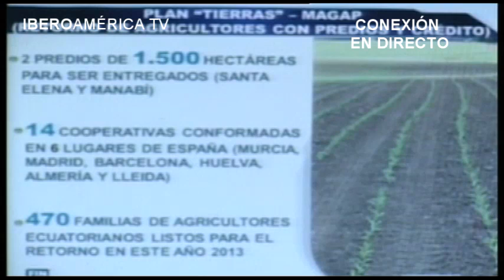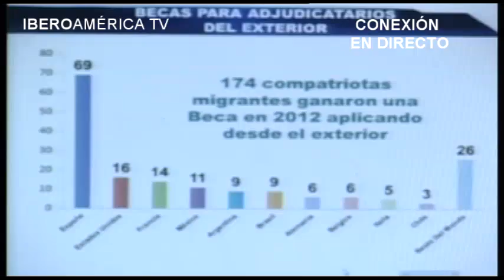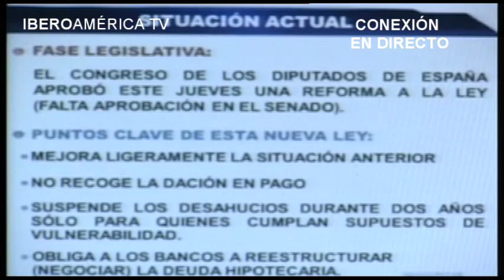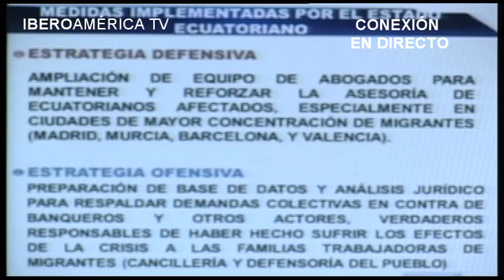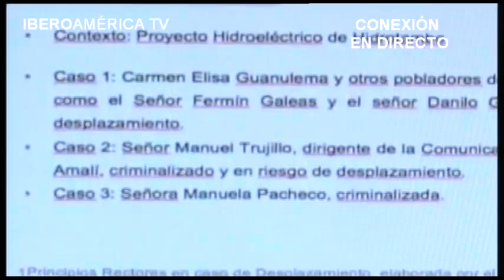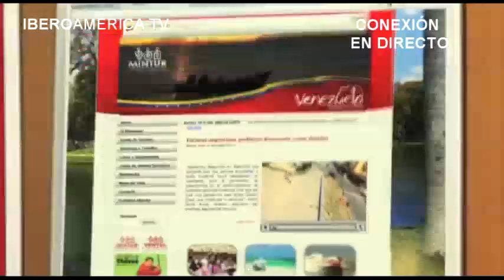IBN - Conexión Directo Pdte. Rafael Correa de Ecuador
Conexión trasmitida del Presidente de Ecuador Rafael Correa desde la Ciudad de las Artes y la Ciencias en Valencia-España.
Abril 2013